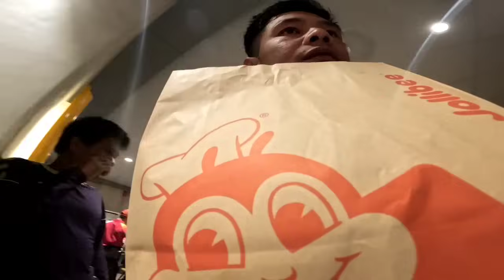NGAYUN LANG NAGPAKITA SI LOVELY ANO KAYA NANGYARE SA KANYA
NGAYUN LANG NAPAKITA SI LOVELY ANO KAYA NANGYARE SA KANYA ‎@JaperSniperOfficial @kautoytv9362 @mrs.japersniper7165